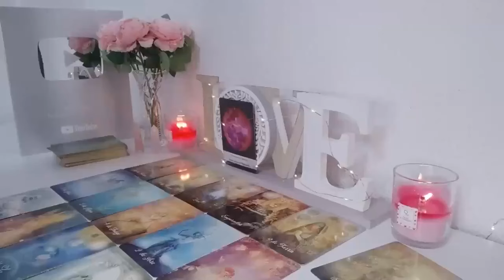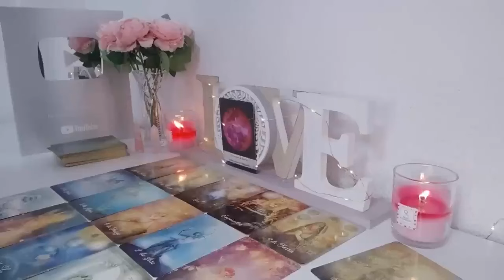GEMINI, DON'T BE FOOLED ❗️😱❌ I TELL YOU WHAT I THINK🤔 GEMINI LOVE HOROSCOPE AUGUST 2024 ❤️